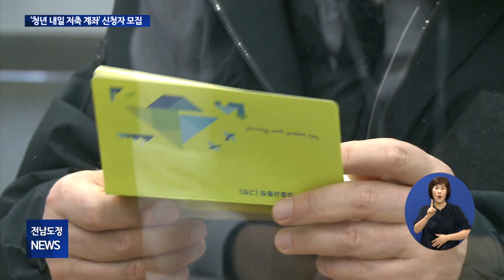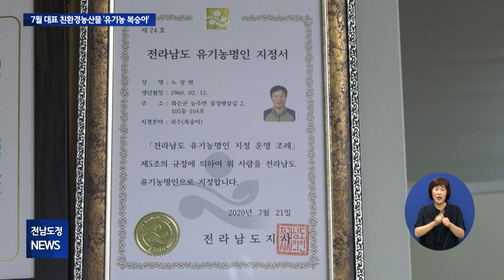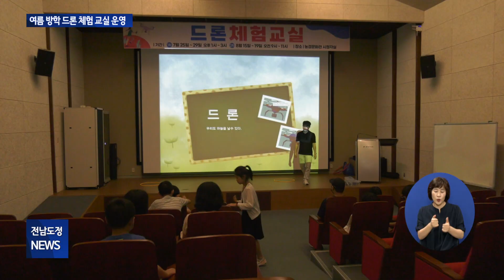[전남도정뉴스 8/1] 코로나 재유행 차단, 의료 대응 총력ㅣ물가・민생 안정에 568억원 긴급 투입ㅣ'청년 내일 저축 계좌' 신청자 모집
☞ 2022년 31주 전남도정뉴스 (2022년 8월 1일)

1. 코로나 재유행 차단, 의료 대응 총력
2. 물가・민생 안정에 568억원 긴급 투입
3. '청년 내일 저축 계좌' 신청자 모집
4. 7월 대표 친환경농산물 '유기농 복숭아'